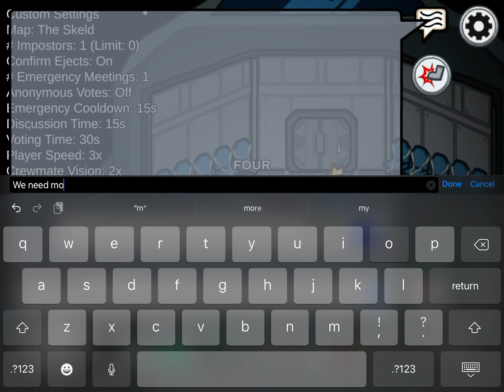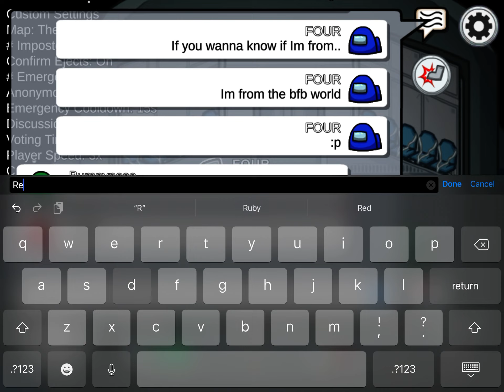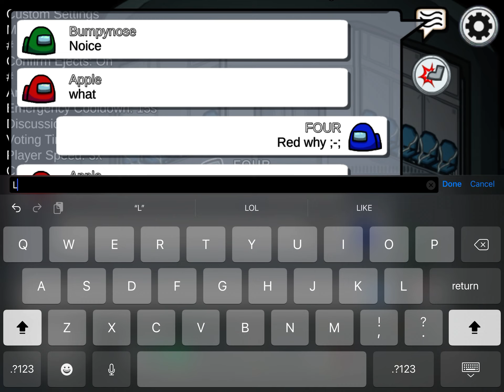Pranking random people as Four in among us: the fourth episode